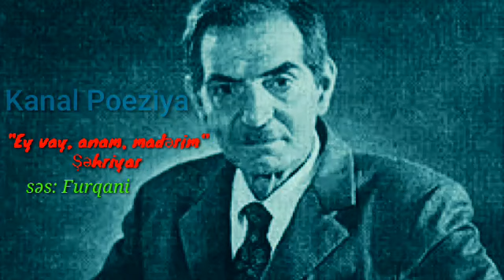Ana haqqında & Ey vay, anam, madərim - Şəhriyar & səs: Furqani